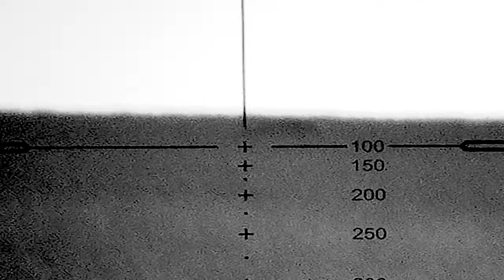.17 HMR Hunting - Two jackals down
Hunting jackals is a great way to increase the survival rate of other game in your area. Just because hunting season is over, doesn’t mean that it’s time to pack away your hunting gear and call it quits. There are still plenty of hunting opportunities if you’re willing to put in the time.

In this video I search and spot the animals with Guide TrackIR Thermal Imaging Monocular and I manage to drop two nice jackals with my Ruger chambered in .17 HMR.

Enjoy the view through my 4g trail camera,  my Guide TrackIR Thermal Imaging Monocular and my scope!

My Shotgun: Beretta
My .17 HMR: Ruger American Rimfire
My .17 HMR Scope
My .17 HMR Supressor: Ase Ultra Eco
My .17 HMR Bipod
My .22-250: Tikka T3X
My .22-250 Scope
My .308: Sako A7
My .308 Scope
My PCP: Cometa Orion SH Long
My PCP Scope
My PCP Bipod
My Shooting Sticks
My Predator Calls: Primos & Nordik Predator
My Trail Camera

My expensive camera
My gun camera: Shotkam
My GoPro
My GoPro Mic
My GoPro Remote
My Chest Mount
My Head Mount
My Tripod
My Drone